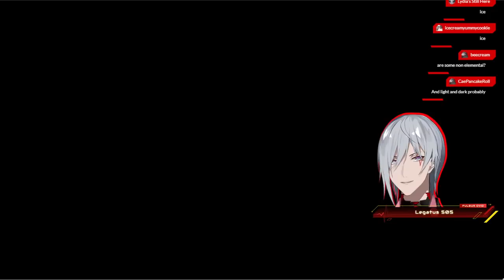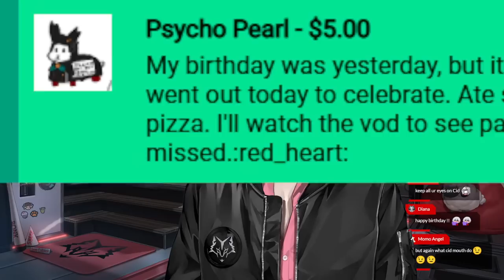Into The Flames! Final Fantasy XVI First Time 【NIJISANJI EN | Fulgur Ovid】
My first time diving into Final Fantasy XVI. I'm so excited to play this game and see the journey of Clive from young knight to battle hardened mercenary! We will be playing through the game so spoiler warning for the first few hours of the game.

⚡【Hashtags】⚡

⚡General
⚡LIVE
⚡Art: Artchivist /
⚡NSFW
⚡Memes
⚡Fiction
⚡Clips
⚡Thumbnails
⚡Story
⚡Fans

⚡【SNS】⚡

⚡【Credits】⚡

⚡【CHAT RULES】⚡

⚡【Noctyx】⚡